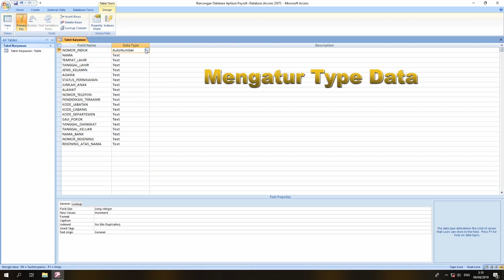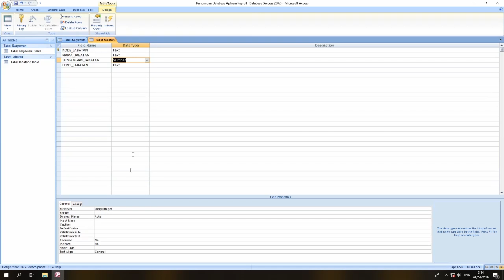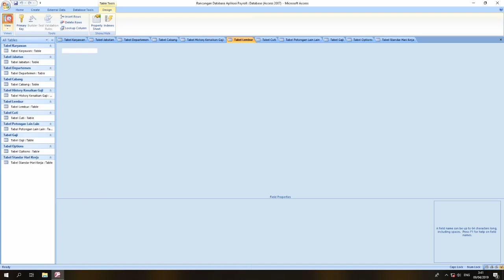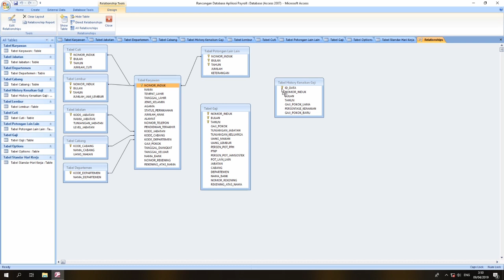Membuat Database Menggunakan Microsoft Office Access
Haha Sekali kali ya gak aplod kereta 😂